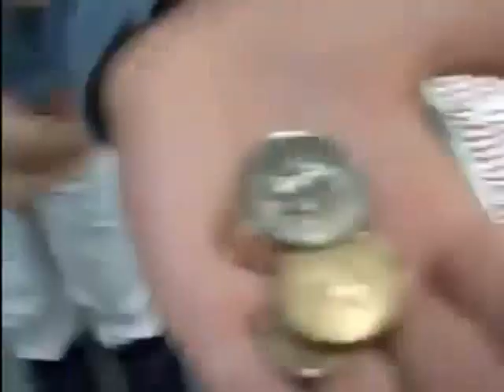Justin Bieber - Crazier